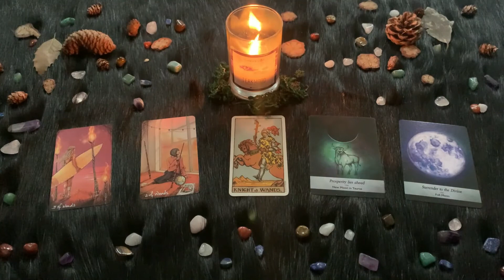| Venerdì 26 Marzo 2021 | Oroscopo Paolo Fox | Toro | Cosa succederà oggi?